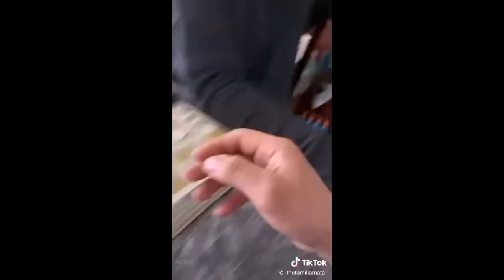Tell me what makes your wife angry